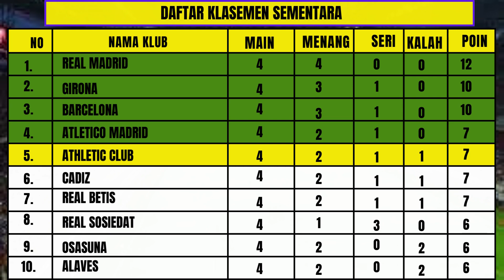JADWAL SIARAN LANGSUNG PERTANDINGAN LIGA SPANYOL REAL MADRID VS REAL SOCIEDAD - BARCELONA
JADWAL  SIARAN LANGSUNG PERTANDINGAN  LIJADWAL  SIARAN LANGSUNG PERTANDINGAN  LIGA SPANYOL  REAL MADRID VS REAL SOCIEDAD - BARCELONAGA SPANYOL PEKAN KE 4 REAL MADRID VS REAL SOCIEDAD
JADAWL  SIARAN LANGSUNG PERTANDINGAN  LIGA SPANYOL PEKAN KE- LIMA 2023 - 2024
REAL MADRID VS REAL SOCIEDAD
VALENCIA VS ATLETICO MADRID
BARCELONA VS REAL BETIS
DAFTAR KLASEMEN SEMENTARA LIGA SPANYOL 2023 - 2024
DAFTAR TOP SKOR SEMENTARA LIGA SPANYOL 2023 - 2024
JADWAL PERTANDINGAN LIGA SPANYOL
JADWAL SIARAN LANGSUNG LIGA SPANYOL
SIARAN LANGSUNG LIGA SPANYOL
PERTANDINGAN LIGA SPANYOL
PERTANDINGAN LIGA SPANYOL  PEKAN KE LIMA
JADWAL PERTANDINGAN REAL MADRID
JADWAL PERTANDINGAN  BARCELONA
JADWAL PERTANDINGAN ATLETICO MADRID